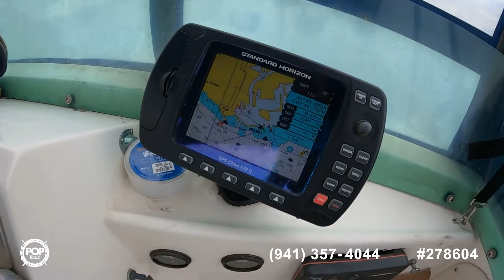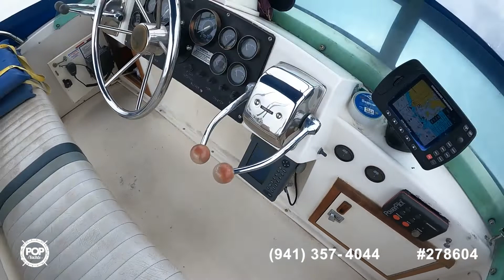[SOLD] Used 1988 Bertram 28 Flybridge Cruiser in San Pedro, California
1986 Wellcraft St. Tropez 3200 in Newport Beach, California - $12,750

1972 Bertram Flybridge Cruiser 28 in San Pedro, California - $35,000

1988 Sea Ray 300 Weekender in Ramona, California - $17,500

1986 Wellcraft St Tropez 3200 in Long Beach, California - $28,000

1992 Sea Ray 290 Sundancer in Long Beach, California - $44,500

1990 Chaparral Signature 30 in Marina Del Rey, California - $44,500

1985 Sea Ray 260 Sundancer in Marina Del Rey, California - $15,000

1981 Sea Ray 255 SRV in Escondido, California - $18,000